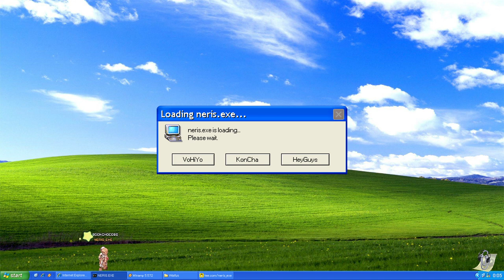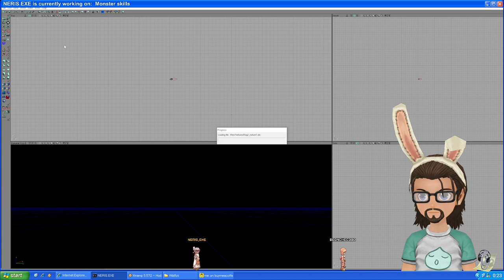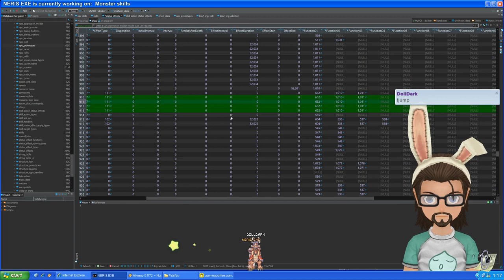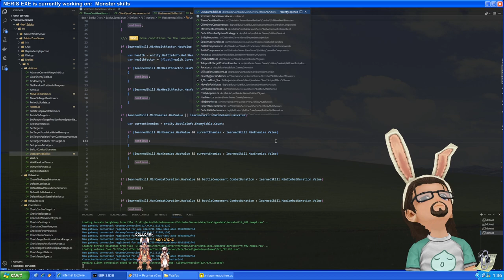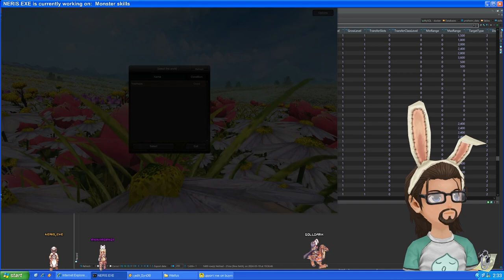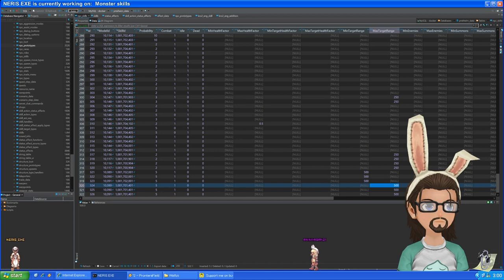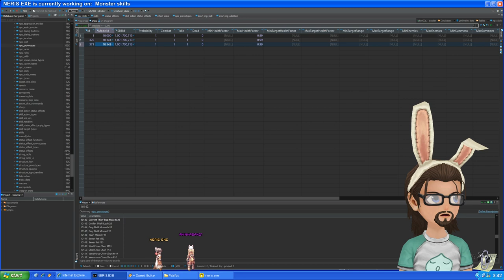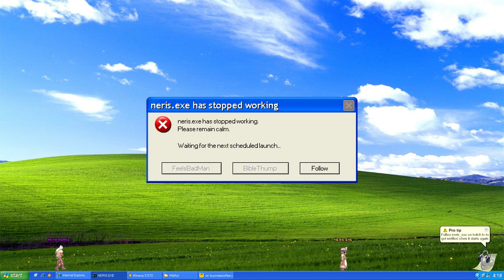[2024-03-19] Ymirheim Development Stream — Livestream Recording (No music)